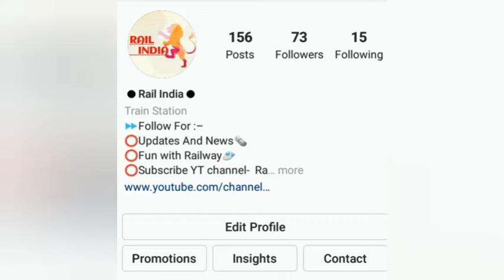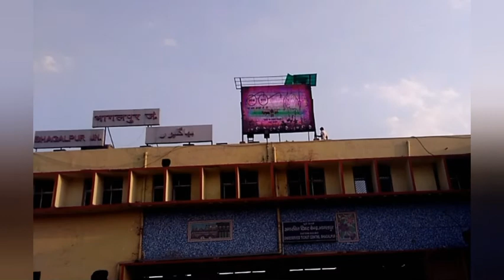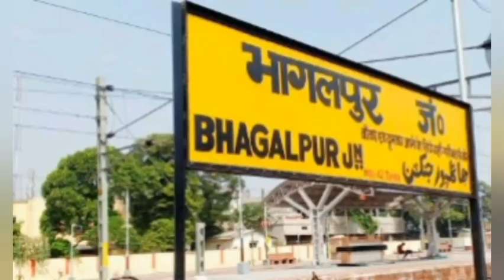No Need to compare Bhagalpur jn vs Godda Railway station